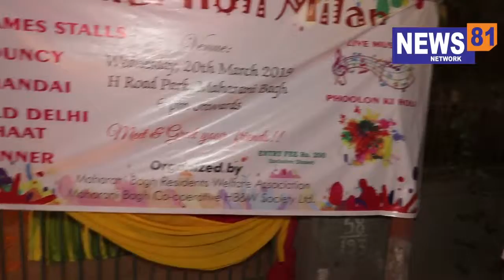RWA महारानी बाग का होली मिलन समारोह